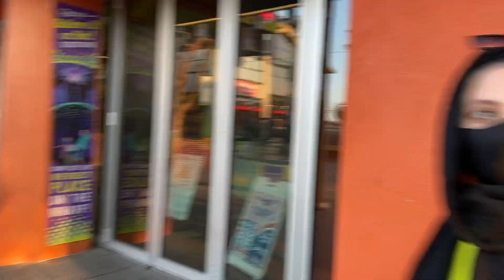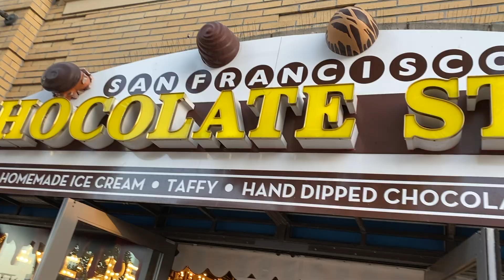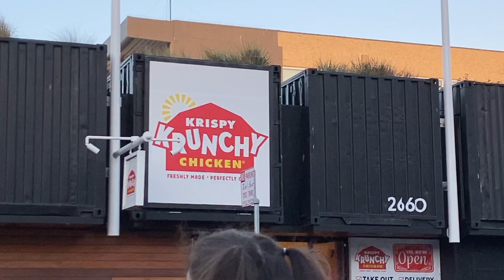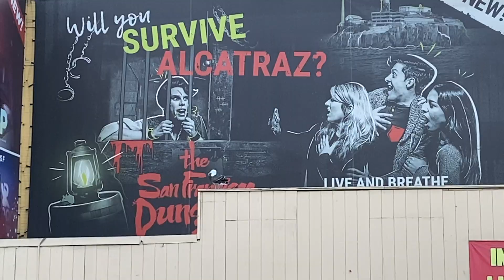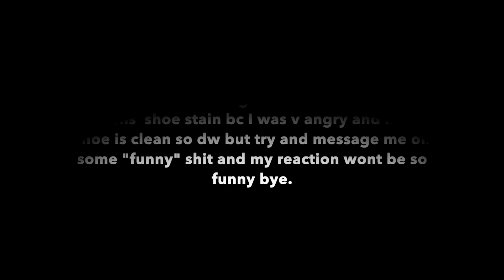SF VLOG [I STAIN MY NIKE SHOES W BUFFALO SAUCE!!!!!!]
We went to SF to celebrate my friend's bday!! Let's try to hit 300 by December! :D Share this w/ your friends! Lmk if u want more vlogs hehe